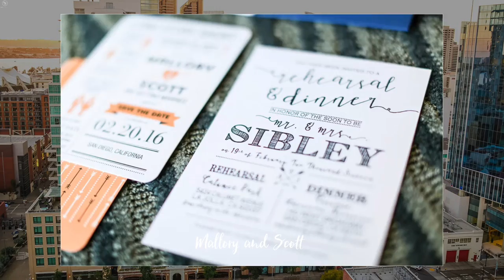Mallory and Scott Wedding Slideshow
San Diego wedding captured by MKL Images